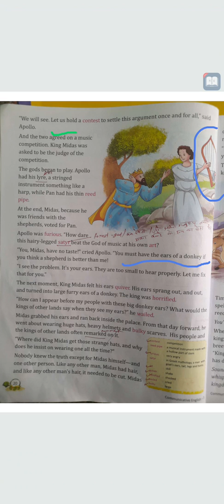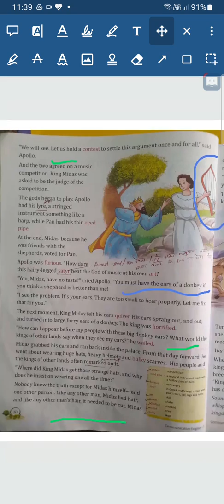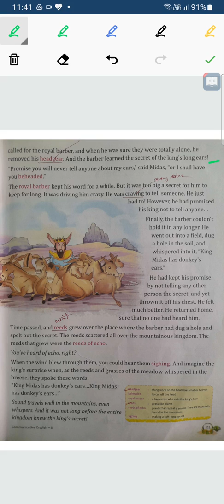Class:5th English Communication ch-3 King Midas and the Donkey ears lecture:2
✔️ Class:
✔️ Subject:
✔️ Topic Name:
✔️ Topics Covered in This Video:

Why study from Pursuit Educator?
Pursuit Educator helps you to clear your base and also explains everything  from academic to you in a good way.